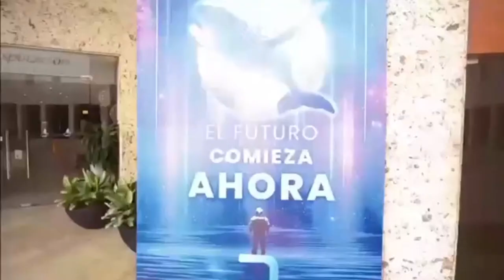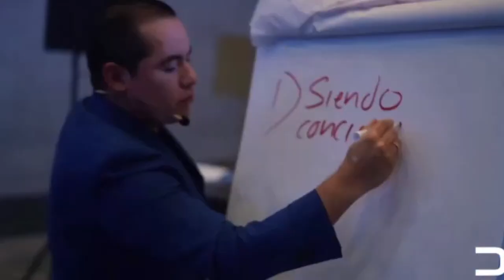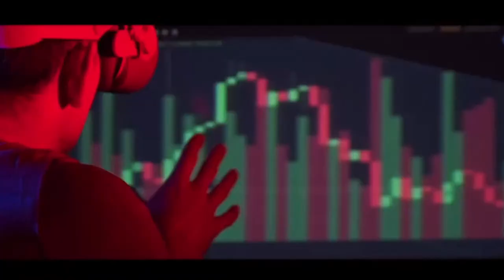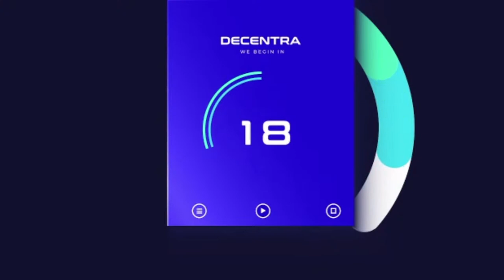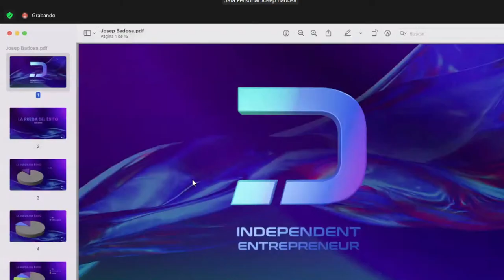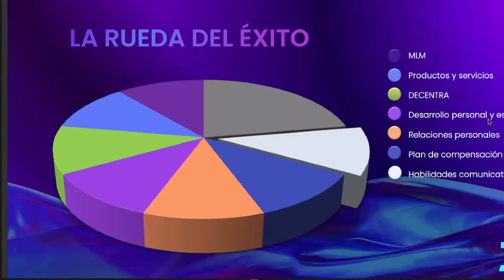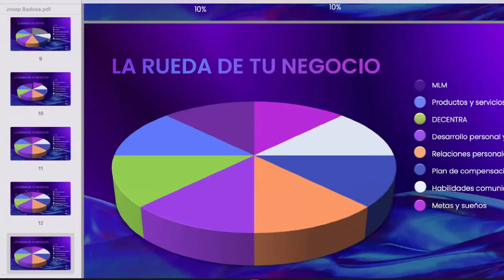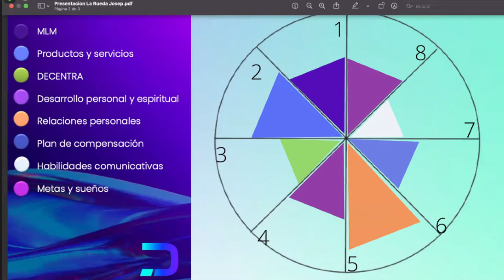TVDecentra | Training Call with Josep Badosa